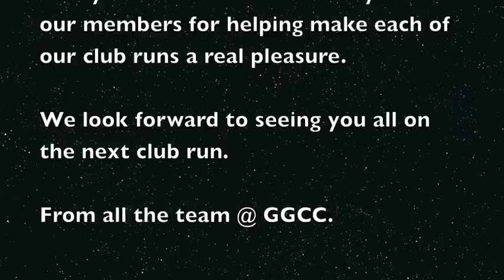GGCC training at the Green 13th June 2012.mov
GGCC taking the opportunity to develop the members bike handling skills with the help of Jake Lovatt from Glasgow Life. The evening finished of with some standing start sprint training.